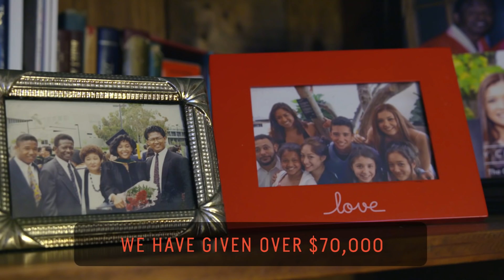Super Hosts // 60 Second Docs Wealth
Retirees James and Inja Yates are superhosts, who learned to save and invest early on so that they could live comfortably in retirement while also giving back. A few years ago, they started their second careers by opening up their home to travelers, where they provide free home-cooked breakfasts. The retiree entrepreneurs are also giving back to their community by using their rental income to support scholarships for minority students. So far, they’ve donated $70K+.

Wealth isn't just for the wealthy. 60 Second Docs Wealth with BlackRock explores the unique stories of people defining their own well-being by redefining their sense of wealth. Investing involves risks, including possible loss of principal. 794644

60 Second Docs